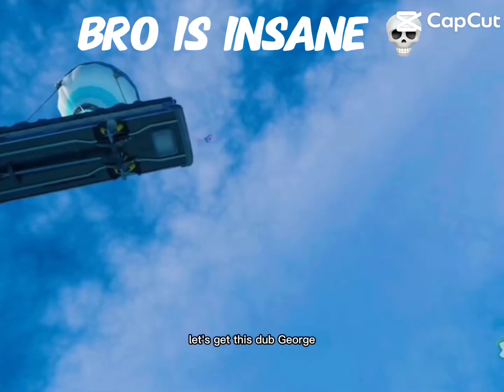Daddy pig came up clutch